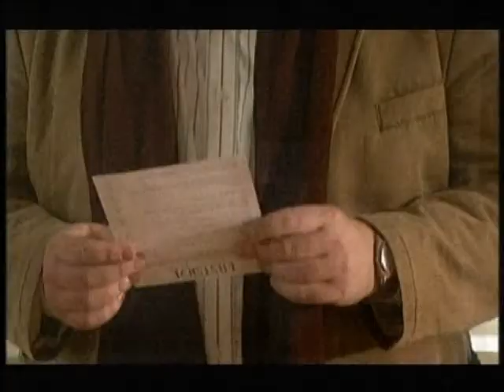The.Big.Issue.Part.1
This is The.Big.Issue.Part.1. Michelle tries to help a depressed man, while Julia and Vivien attempt to persuade Jimmi to take a break from work...